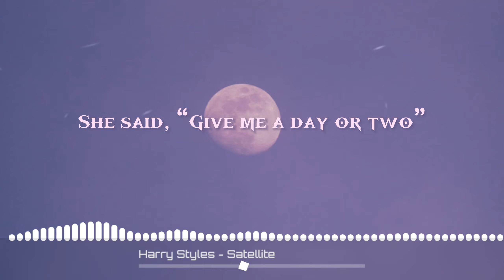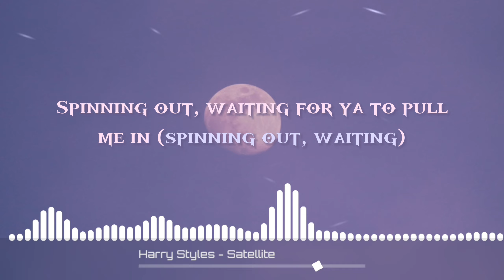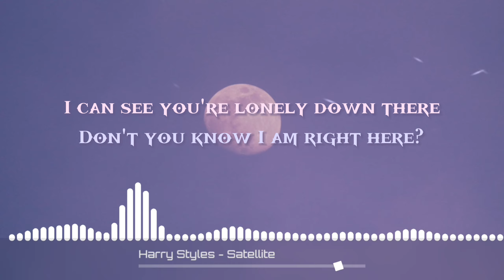Harry Styles - Satelite | 8D AUDIO w/ LYRICS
USE HEADPHONES FOR BETTER EXPERIENCE! 🎧 🎵Hope you enjoy!

Do you have any songs you want me to make 8D Audio?

• Support Harry Styles 🌟: (Thank you!)

• Images 🌇:

🌌 BG produced by: Rahul Pandit on Pexels.com 💖✨ 📸 (Thank you!)

'Til we wanna talk

Satellite

Spinning out, waiting for ya to pull me in

Spinning out, waiting for ya

Satellite

Spinning out, waiting for you to pull me in

I'm here, right here
Wishing I could be there for ya

Spinning out, waiting for ya to pull me in (spinning out, waiting)
Spinning out waiting for ya (for ya, for ya) to pull me in (for ya)